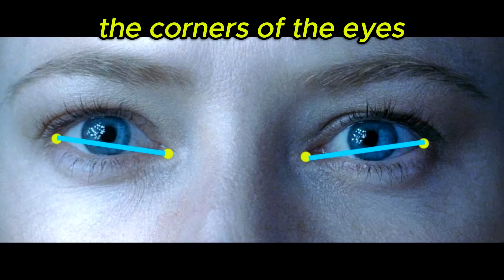How to Draw Eyes - Realistic Drawing Tutorial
How to Draw Eyes - Realistic Drawing Tutorial | With this video you can learn how to draw realistic eyes for portrait drawing. First, how to sketch an eye, then you can learn how to draw the second eye, how to observe the negative space which is always a great help. You can sketch with me eyelashes and eyebrows, too.

00:00 Drawing an Eye
04:15 Distance and Corners
06:09 Eyelashes
08:52 The Negative Space
11:00 The White of the Eye
12:21 Sketching Eyebrows

This channel is dedicated to all things sketching and drawing.

- You can find portrait drawing videos and step by step drawing tutorials as well.
- You can learn with the tutorial videos you how to draw and sketch: how to draw a face, pencil drawing techniques, the Loomis method for realistic drawings and other methods how to block in the head and how to draw accurate proportions.
- I usually sketch and draw with graphite pencils and colored pencils.

Kat. Z.

Topics in this video:

- How to draw and sketch
- Step by step drawing tutorial
- How to sketch an eye
- Pencil drawing and sketching
- Learn to draw realistic drawing
- Drawing tutorial for beginners
- How to get better at drawing